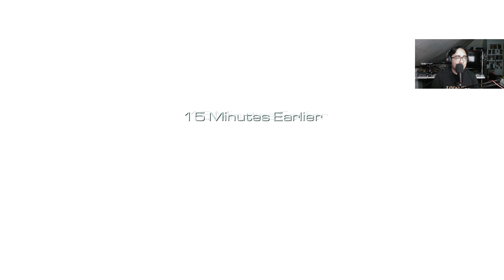Revisiting Call of Duty Ghosts | Part 1